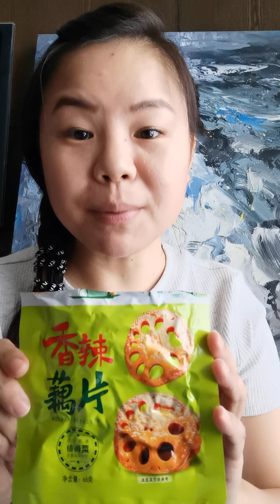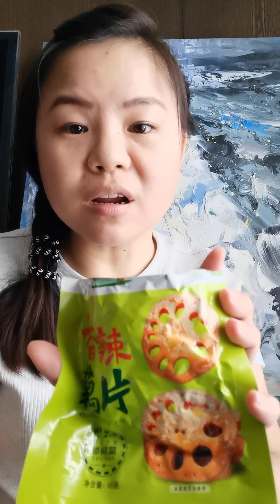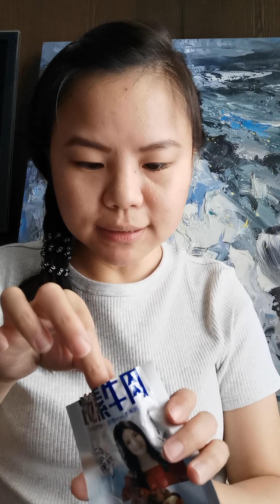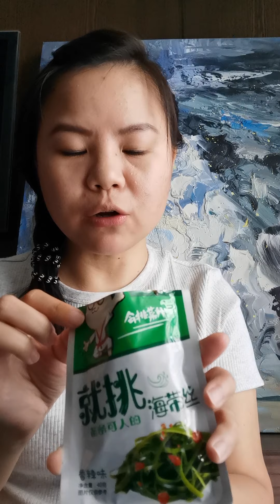Review China Snack Part 2